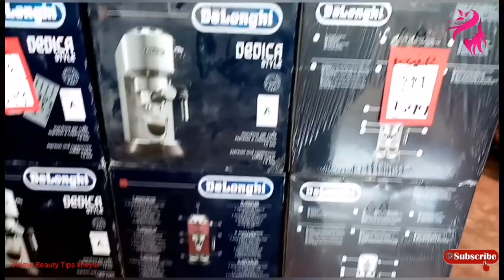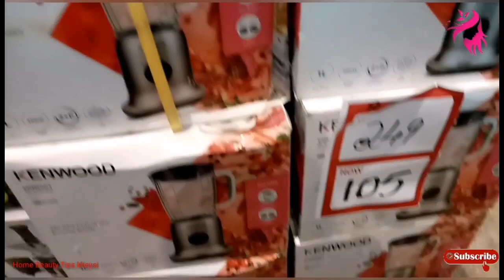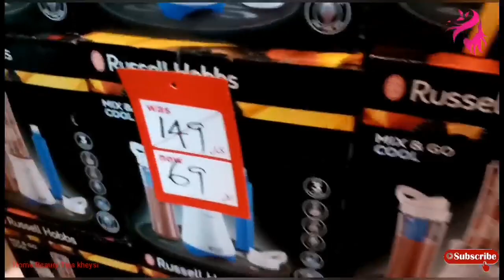jashanmal warehouse Maydan Dubai#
Jashanmal warehouse in maydan dubai is one of the big and cheapest price across in UAE